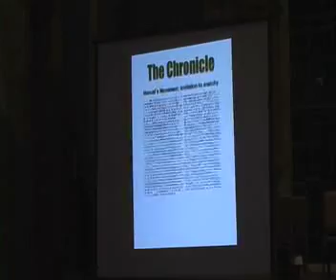Goldsmith of the Kingdom Scene 5 1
Original opera by Andrew Jamieson performed on February 12, 2009 in Alice Millar Chapel at Northwestern University. Libretto by Allyson Boe. Thomas Gamboa, conductor. Solos: Maggie Mascal, Justin Kim, Kelly Hoppenjans, Cary Lee, Jillian Marini, Alex Tyink and Cornelius Bouknight.